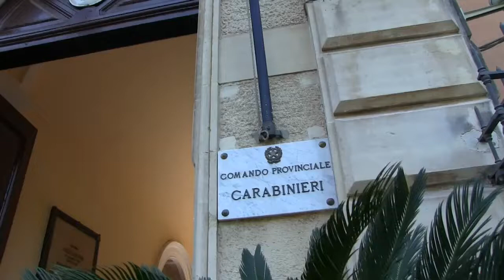Catania Traffico e spaccio di stupefacenti arrestate 13 persone